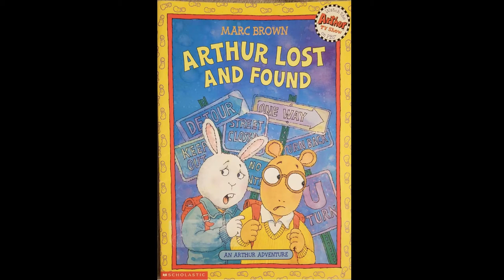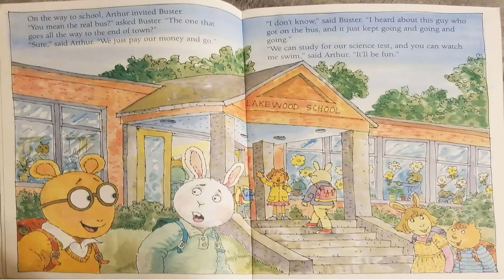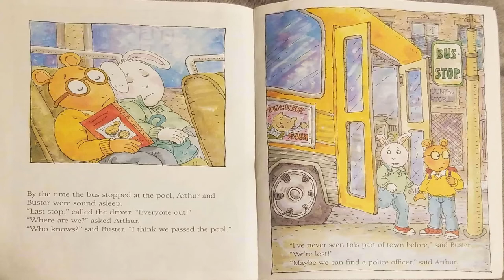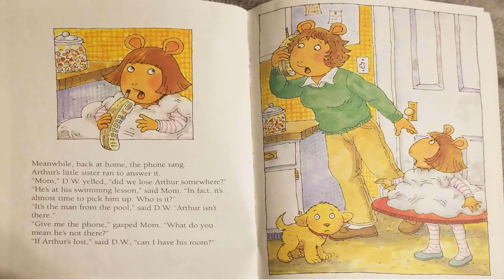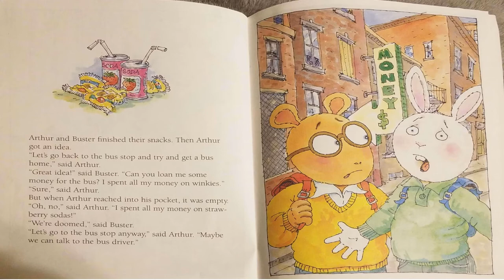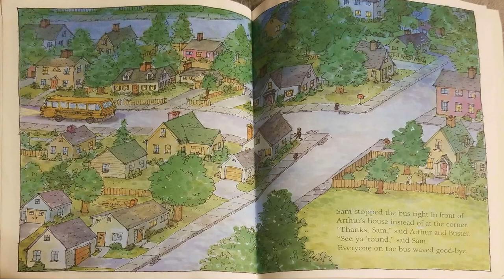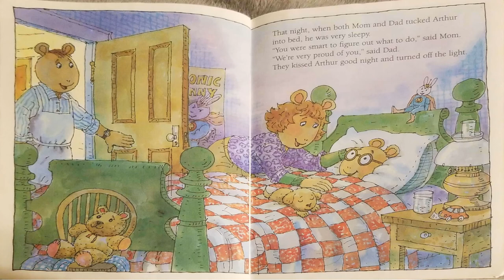Read Aloud- Arthur Lost and Found by Marc Brown